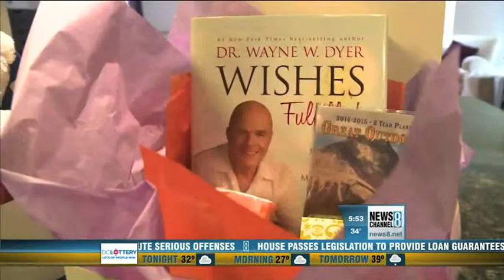Pay It Forward Sponsored by F.H. Furr- A Mother's Loss, RJ Smiles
After losing her son RJ in an accident, this mother helps bring smiles to others in need.